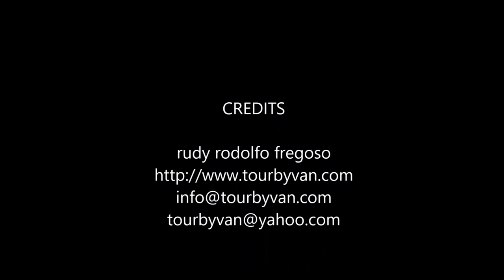08-04-2017 laguna de coyuca - lagoon - tour - By Rudy Fregoso TourByVan.com